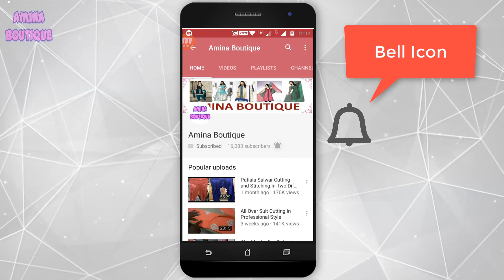Stylish Pants Design for Girls Cutting and Stitching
In this video I will teach you how to make Stylish Pants Design for Girls Cutting and Stitching in very simple way.